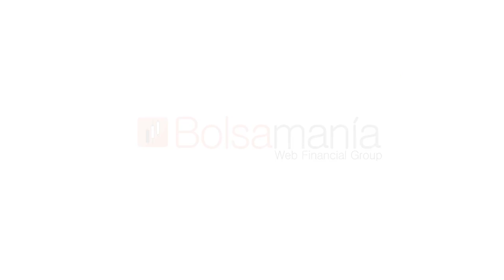La gran formación 'triangular' de Cellnex sigue su curso